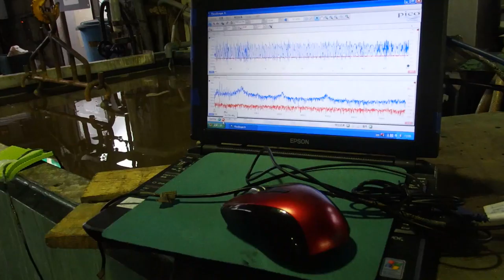超音波めっき処理：日本バレル工業株式会社